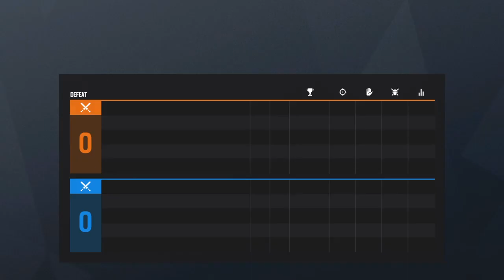Rainbow six siege Gamplay